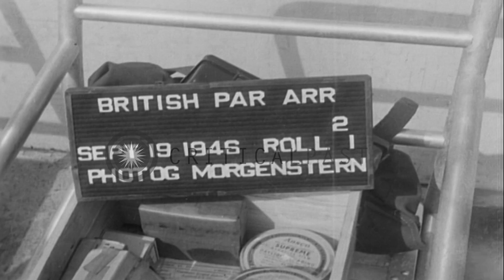British Parliamentarians arrive and being greeted at Haneda Airfield in Tokyo, Ja...HD Stock Footage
British Parliamentarians arrive and being greeted at Haneda Airfield in Tokyo, Japan.

British Parliamentarians arrive at Haneda Airfield in Tokyo, Japan. Cars parked outside the airfield. the British Commonwealth member, W. M. Ball and British Political Advisor, A.D.F. Gascoigne talk with Lieuenant General C.H. Gairdner. Parliamentarians leave plane and being greeted. Members of parliament pose at an airfield. US General Douglas MacArthur enters a building. Location: Tokyo Japan. Date: September 19, 1946.

57,000+ broadcast-quality historic clips for immediate download.